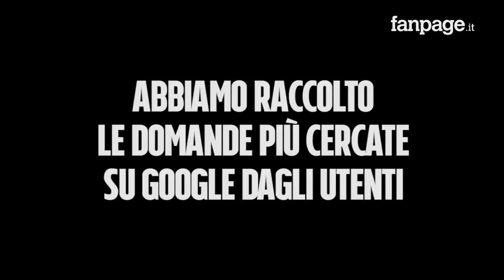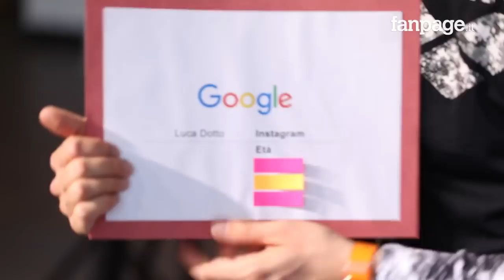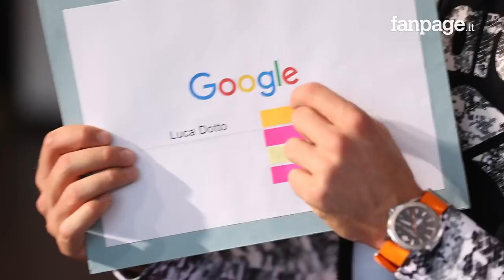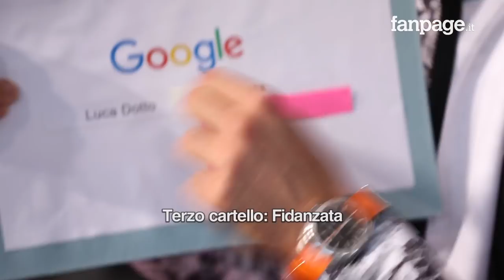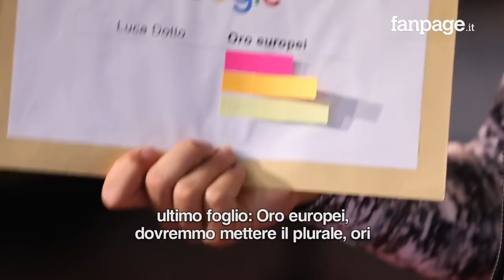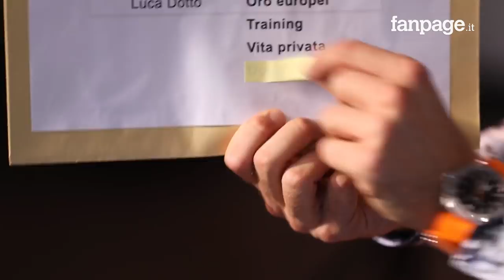Luca Dotto, Instagram, fidanzata, tatuaggio: il nuotatore risponde alle domande di Google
E' il nuotatore più cliccato del momento sul web, primo italiano a battere il record dei 48 secondi nei 100 metri stile libero, recentemente ha raggiunto la fama del grande pubblico posando come modello per una celebre casa di moda, ora è ambassador per la nuova linea running di Arena. Abbiamo incontrato Luca Dotto per sottoporgli le domande che il pubblico pone a Google sulla sua carriera e sulla vita privata: dalla fidanzata alla madre allenatrice di nuoto, dalle gare ai record personali, ecco cosa abbiamo scoperto su Luca Dotto.